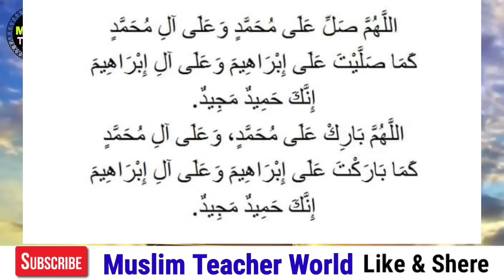Magrib Ke Baad 40 Baar Hasbunallahu wa Naim al wakeel I Powerful Qurani Wazifa for Any Problem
Allah Hafiz

1. Hasbunallahu wa nemal wakeel

2. Hasbunallahu wa nimal wakeel

3. Hasbunallahu wa nimal wakeel ki Fazeelat

4. Hasbunallahu wa nimal wakeel 100 times

5. Hasbunallahu wa nimal wakeel Ka Wazifa

6. Hasbunallahu wa Naim al wakeel

7. Rizq main barkat ka wazifa